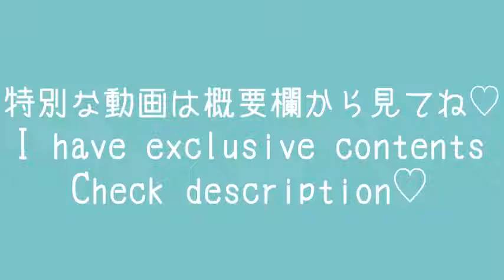【ノーブラ下着紹介】白ニットワンピース⚪️